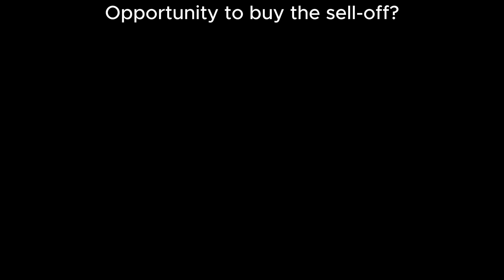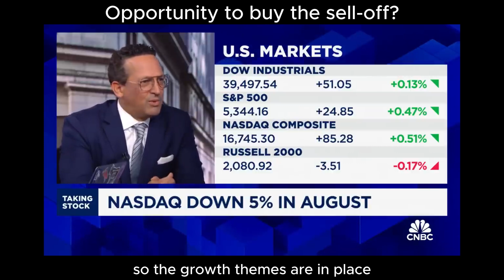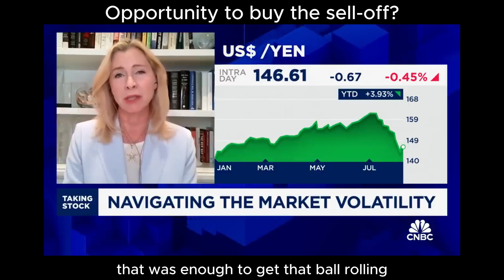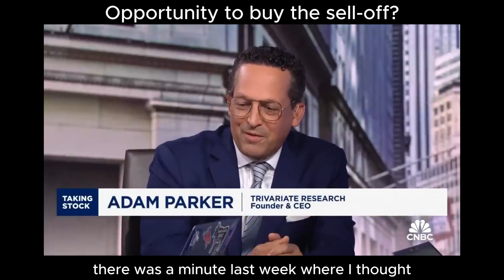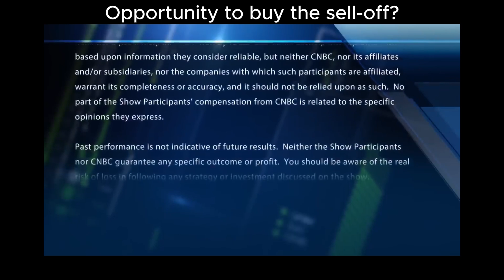NASDAQ: It's a good time to buy? (September 2024)